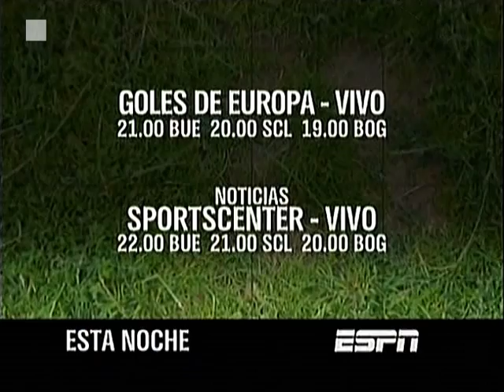ESPN | Promos y bumpers (2011).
Feed | Latinoamérica.